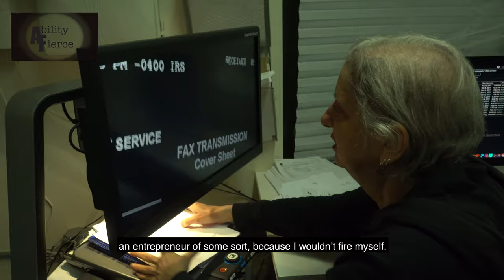AMYS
Here's a story about a blind artisanal baker, a traditional New York gourmet store and the perils of vulture capitalism. Dean & Deluca was Amy's Cookies main customer until the company was taken over by a Thai real estate tycoon who stopped pay vendors for their goods. Vendors are suing but that will take time and many artisanal food makers can't afford to stay in business that long. It's especially difficult if you're disabled.